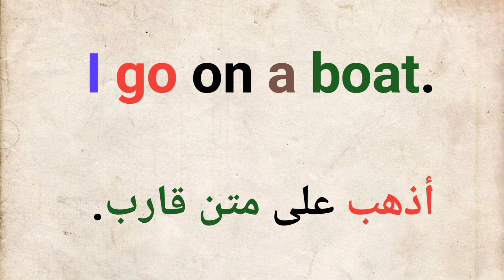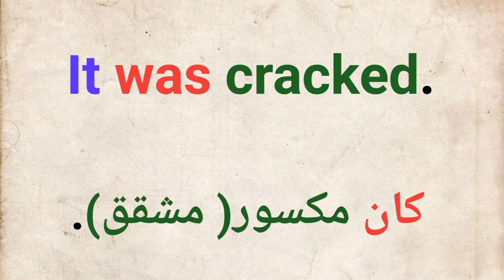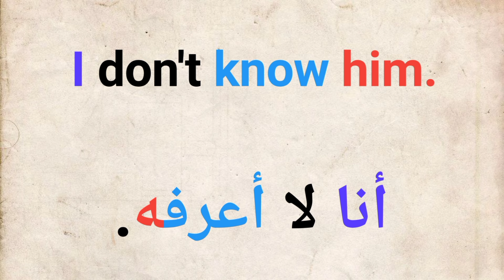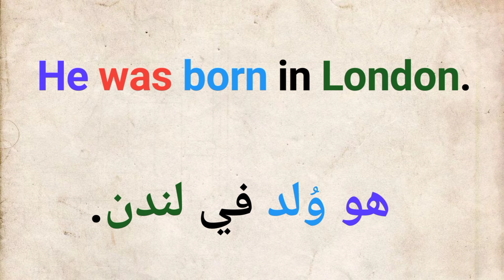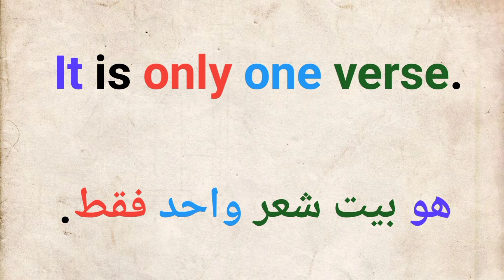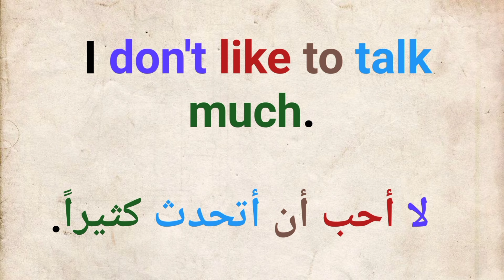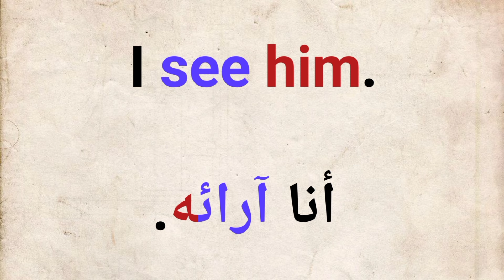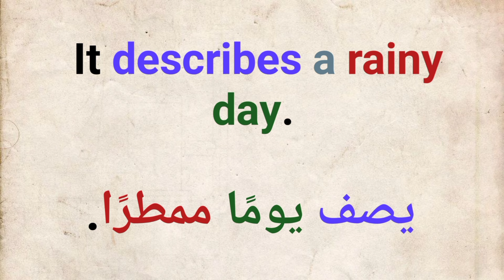تعلم اللغه الانجليزيه بشكل يومي ( جزء 8).....جمل انجليزية